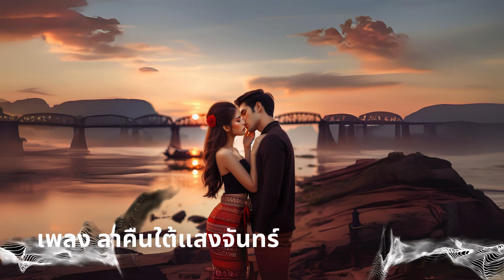เพลง ลาคืนใต้แสงจันทร์